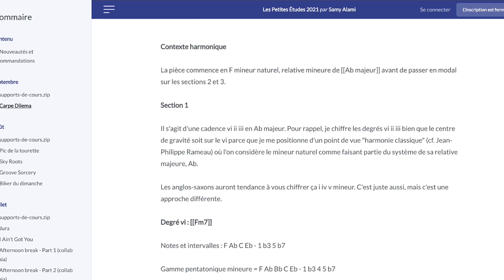Une compo à mi-chemin entre Isaiah Sharkey et Plini 🤔 | (aide moi à trouver le nom)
🎓 Retrouve l'étude avec des dizaines d'autres sur mon site (tab + analyse détaillée)

📝 AU SOMMAIRE

Je te propose ici une compo à mi-chemin entre Isaiah Sharkey et Plini, deux guitaristes qui m'ont beaucoup influencés dans leurs styles respectifs.

00:00 introduction
00:18 démo
01:06 présentation
01:28 section 1
02:56 section 2
04:33 section 3
06:30 les petites études

🎯 Coaching en petits groupes : Vous vous sentez perdu dans les formations en ligne ? Rejoignez mes coachings intensifs en groupe (10 personnes max) sur 2 mois pour progresser efficacement.

Bonne gratouille,
Sam